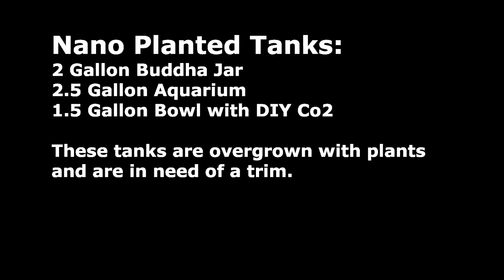Planted Nano Tanks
3 of my heavily planted nano tanks.